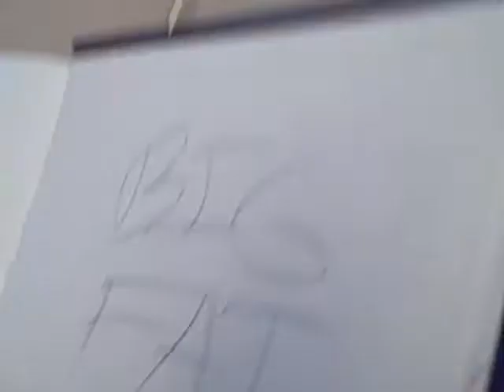I Wrote in a school book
BIG FAT COCK aha i love writin shit